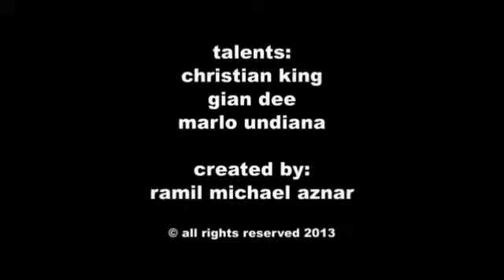Traditional E-LOADER vs Vmobile E-LOADER